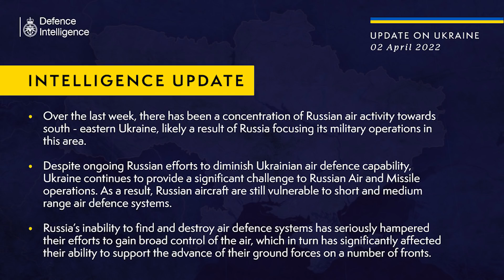Kho dầu Nga bị lần thứ hai, chấn động nhà cửa. Thế giới bàng hoàng trước hành vi của Nga ở Bucha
00:00:00 Đài Hiệu
00:00:22 Giới thiệu chương trình
00:01:24 Kho dầu của Nga bị lần thứ hai, chấn động nhà cửa
00:02:44 Bản cập nhật tình hình Ukraine của Bộ Quốc phòng Anh
00:03:41 Bộ trưởng Ngoại giao Ukraine Dmytro Kuleba đã kêu gọi tòa án hình sự quốc tế đến Ukraine
00:05:54 Phản ứng của quốc tế đối với tội ác của quân Nga
00:08:30 Cuộc gặp gỡ trực tiếp giữa Putin và Zelenskiy có thể sẽ diễn ra ở Thổ Nhĩ Kỳ
00:10:57 Ukraine cho biết các trận chiến nặng nề đang diễn ra ở phía nam và phía đông
00:12:59 Trung Quốc bị cáo buộc tấn công các mạng của Bộ Quốc Phòng Ukraine trước cuộc xâm lược của Nga
00:16:06 Anh: Các cuộc tấn công vào dân thường ở Ukraine 'phải bị điều tra là tội ác chiến tranh'
00:17:15 Kết thúc
00:17:40 Closing Credits